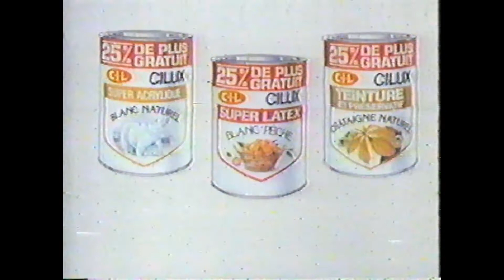Pub Québec - Peinture CIL Cilux (1988)